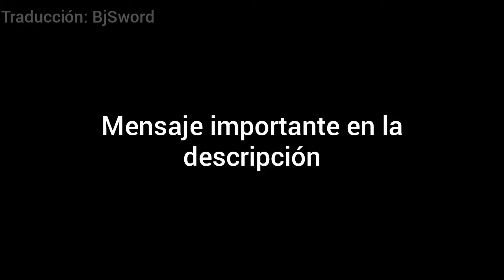Sword Art Online Alicization War Of Underworld Capitulo 19 preview Sub En Español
Hola chicos, les quiero informar que por subir contenido de SAO ya tengo dos Strikes en mi canal, si recibo otro más desafortunadamente el canal desaparecera, por eso quiero que me apoyes en mi canal de respaldo dónde subiré todos mis videos hay temporalmente en lo que se resuelve esto de los Strikes, te lo agradecería de corazón

Preview del capítulo 19 de Sword Art Online Alicization War Of Underworld " Despertar " subtitulado al español. Espero que les guste.

canal secundario---

Mis redes